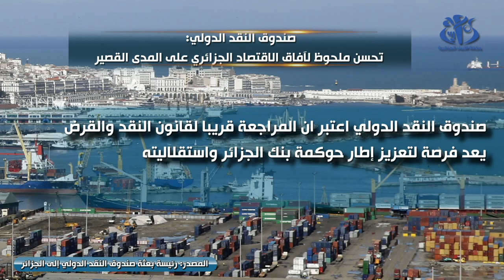صندوق النقد الدولي: تحسن ملحوظ لآفاق الاقتصاد الجزائري على المدى القصير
الجزائر (وأج)- أكدت رئيسة بعثة صندوق النقد الدولي إلى الجزائر السيدة جنيفييف فيرديي خلال ندوة صحفية نشطتها في ختام مهمة البعثة التي قادتها إلى الجزائر أن آفاق الاقتصاد الجزائري على المدى القصير شهدت تحسنا ملحوظا راجع أساسا إلى ارتفاع أسعار المحروقات و جهود تنويع الاقتصاد.